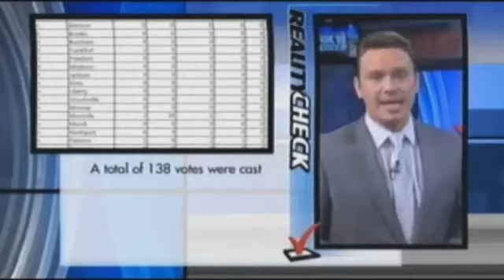» 16-Year-Old Questioned by FBI Over You Tube Video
In another shocking example of how the federal government is repositioning itself as a secret police force to target political dissidents, a 16-year-old boy was questioned by FBI agents over a You Tube video he created for a school project which highlighted how America was slipping into a police state.